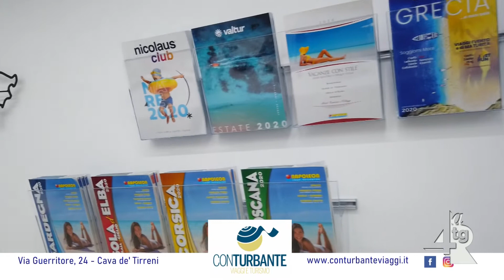Ospedale Costa d'Amalfi, il Comitato Pro Salute:"La Regione faccia passo indietro"